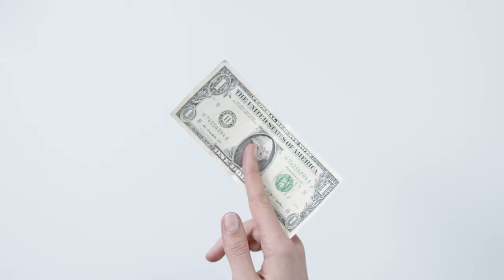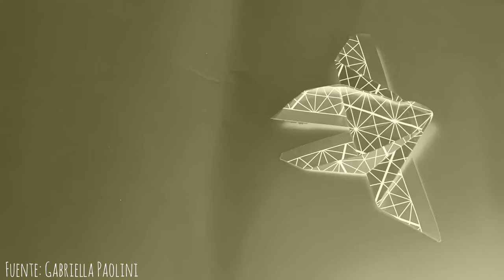POR UN CUADRO MURIERON 75 MILLONES DE PERSONAS!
Existe un cuadro que fue pintado sin ningún tipo de malicia, maldad o malas intenciones, sin embargo, por una increible sucesión de hechos del destino difíciles de creer, inspiraron a uno de los personajes más macabros de la historia a iniciar su carrera política, que a su vez fue el origen de la peor guerra que ha visto la humanidad, esto se conoce como un efecto mariposa, y aquí vamos a contarte cómo fue esa increible paradoja de la historia que hizo que un cuadro cause 75 millones de muertes.
Toda está información la recopilé de entre 3 biografias muy detalladas de la vida de Hitler, y posterior haciendo un trabajo de recopilación con la de Carl Spitzweg los cuales obviamente no se conocieron en la vida real, y estamos seguros que el pintor de estar al tanto de esa desafortunada sucesión de hechos hubiese preferido nunca pintar dicho cuadro.

00:00​ - Introducción
00:28​ - El pintor que se hizo farmaceútico
01:38​ - El poeta pobre
02:11​ - El nacimiento del mal
03:30​ - Primera guerra mundial
04:11​ - El enojo y la locura
04:57​ - Efecto mariposa

Créditos:

Hitler's Letters and Notes
Zweites Buch
Adolf Hitler Life Story

Vídeo de CityXcape en Pexels
Vídeo de Ricardo Esquivel en Pexels
Vídeo de Luis Quintero en Pexels
Vídeo de Tima Miroshnichenko en Pexels

Vídeo de Caleb Oquendo en Pexels

PublicResourceOrg   GERMANY SURRENDERS IN ITALY [ETC.]

Vídeo de RODNAE Productions en Pexels

Vídeo de Marian Croitoru en Pexels